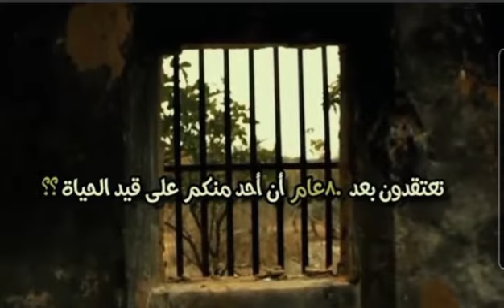يأمن قارب الأربعين ،،، أفعل هذه الأمور قبل سن الأربعين